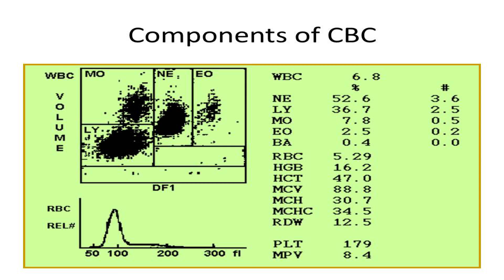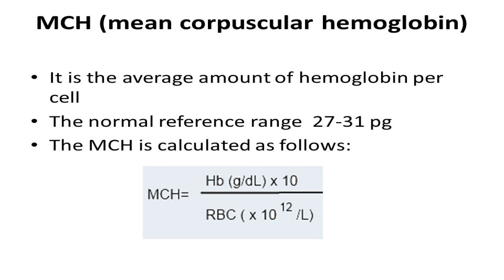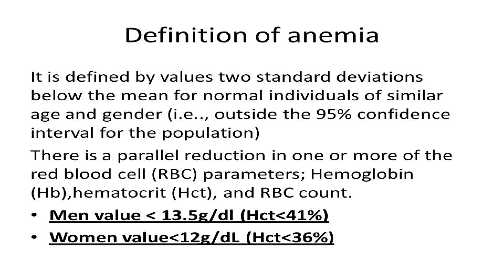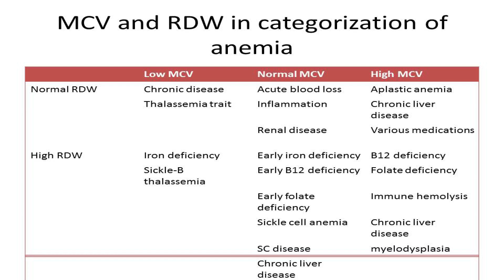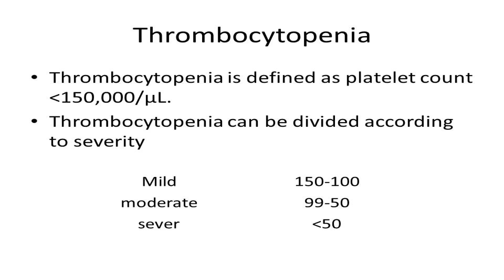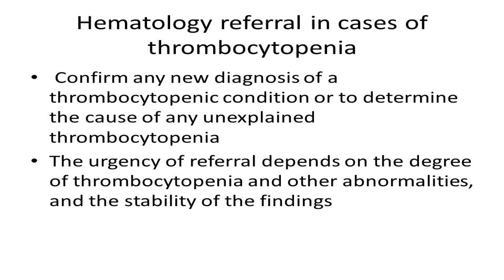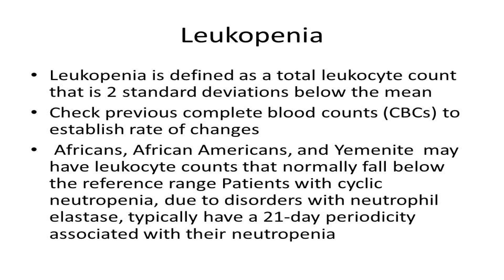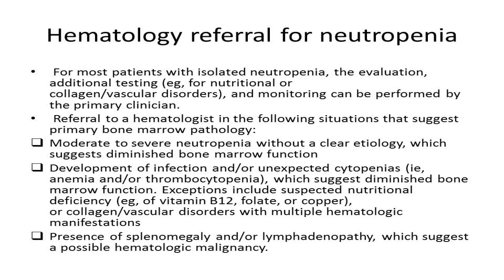Complete blood count explained | Dr.Huda Alsahaf | Hematologist | Mubarak hospital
Complete blood count analysis